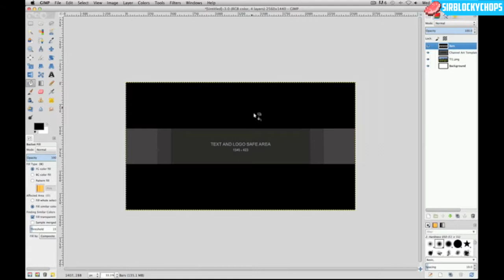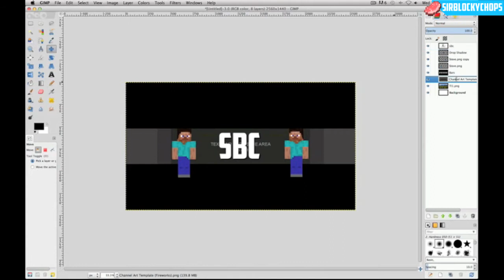Speed Make: Channel Art 3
Whats Up Guys SirBlockyChops here bringing you my 3rd Channel Art Speed Make. I enjoyed making this one and it was quite easy to make. Hope You Enjoy!

~Credits~
Intro by Eingeblendert
Made By SirBlockyChops

Thank You for reading this far and as always, stay awesome my friends!